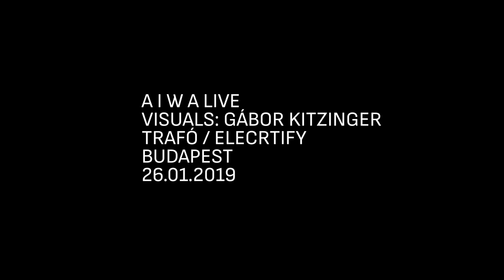AIWA live w/ Gábor Kitzinger @ Electrify Trafó Budapest 26.01.2019.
Audio: AIWA
Visual: Gábor Kitzinger (Glowing Bulbs / Kiégő Izzók)
Video: Hanna Tardos

Trafó Electrify w/ Emptyset, Steven Warwick, Aiwa

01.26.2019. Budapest